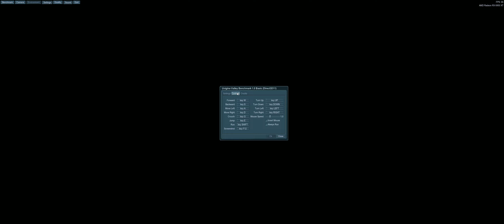Unigine Valley Benchmark . Ultrawide (3440x1440)